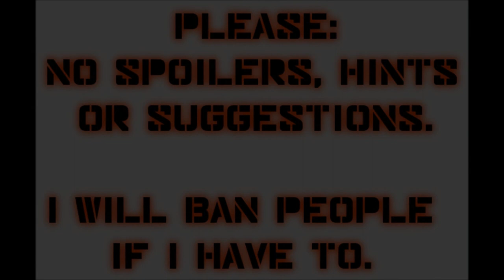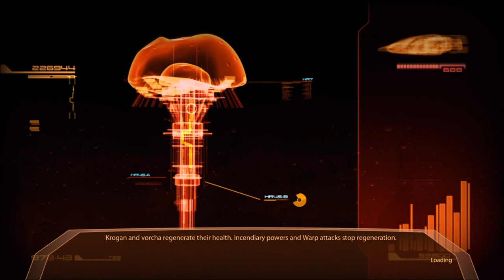Let's Play Mass Effect 2 (Blind), Part 8: Welcome to Omega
Exploring the lawless Omega station! We visit Marsh's Omega Market, Harrot's Emporium, Kenn's Salvage, and speak with a confused Vorcha named Shisk.